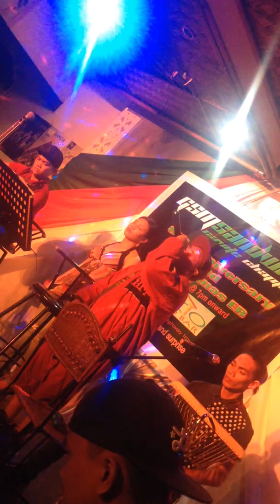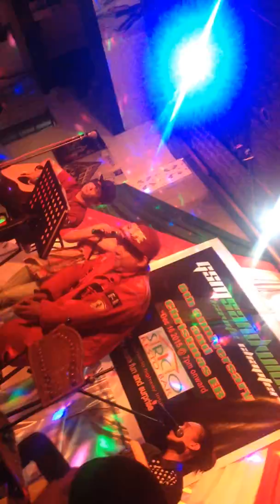spike mashup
jam